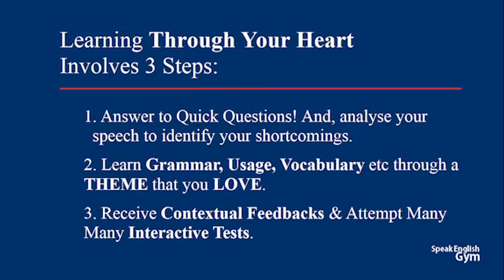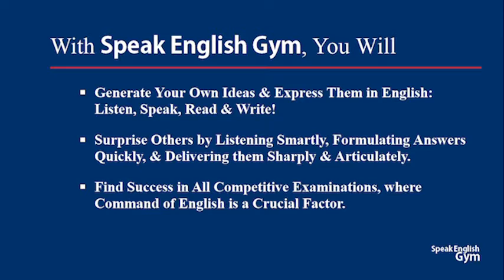Speak English Gym: The Power English for Teachers/Parents/Leaders - 4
SpeakEnglishGym presents the copyrighted English acquisition program "Smart Communication through Wit & Wisdom". Speak English Gym the leader in realistic, sustainable English language acquisition - for competitive examinations and for social requirements.

The SpeakEnglishGym system of English acquisition has been developed by a team 52 professionals...

1. after analyzing the failure of over 300,000 students in various competitive examinations. These students followed the currently popular grammar-oriented, didactic mugging-up methods.
2. after conducting the research over four years on what went right and what went wrong with the English education system.
3. after understanding the fear factor of non-English speaking individual learners and engaging educational psychologists.

Importantly, it follows the natural path of learning: Starts with
listening & speaking. After reaching a comfortable level in listening & speaking, the student graduates to reading & writing.

And, What is Speak English Gym Innovation?

1. It makes the student speak from day 1! Then capture the shortcomings and create customized learning path especially for that student.
2. It uses theme-based learning (or, passion-based learning) methodology to ensure students learn through their heart in an effortless way.
3. It provides contextual feedback to ensure the learning is ingrained into the heart, language acquisition is sustainable and it is easy to retrieve whenever it is required.

No wonder Speak English Gym is the only way to transform students from Unconscious Incompetence to Unconscious Competence!